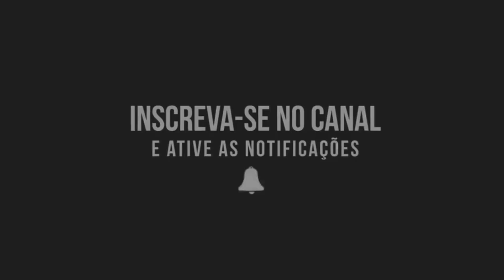DAVI DETONA SEQUESTROU A GO PRO! | EscurãoDeAulas - (EstevanMilGrau)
FACEBOOK ME ADICIONA COMO AMIGO

CAMISAS👕 Grau é arte SP 50$ mais o frete
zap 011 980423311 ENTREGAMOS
PARA TODO O BRASIL ✍📑🏍💨